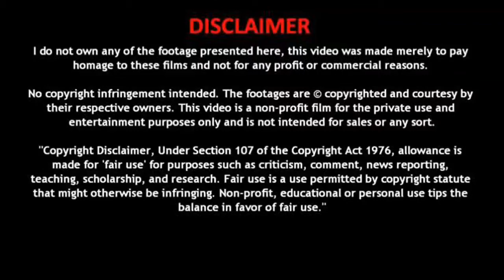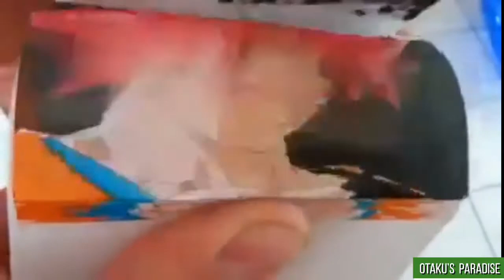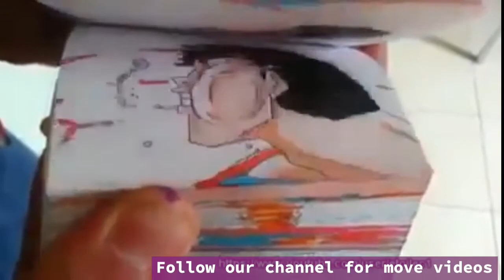Goku vs Superman | Ultimate battle Guess who would win?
Superman Vs Goku
This is an epic battel concept drawn on flipbook which portraits the fight between Goku and superman. Yes you heard it right fight between 2 aliens the strongest on earth. Can you guess who will win the fight?

Excellent art work. Do enjoy the full figjt to see the outcome.